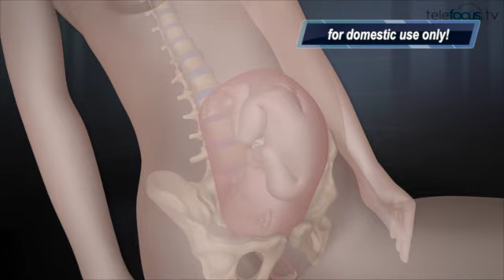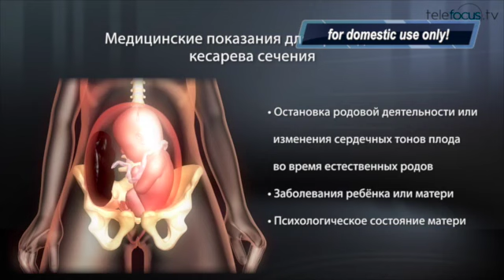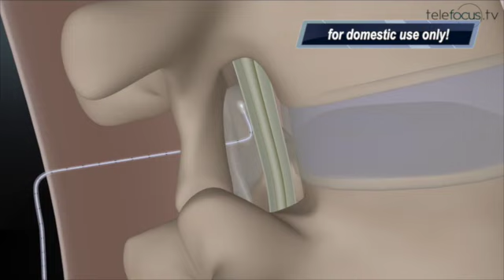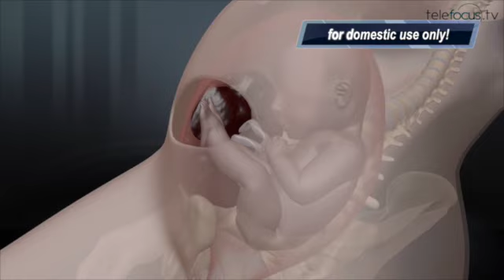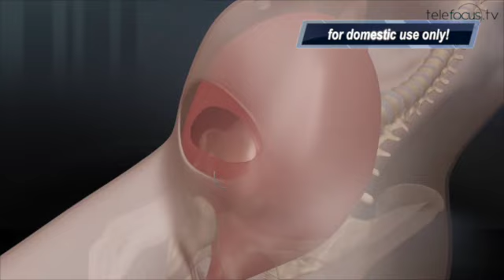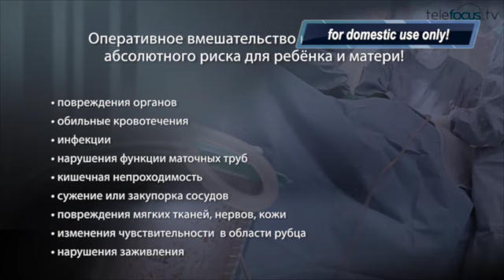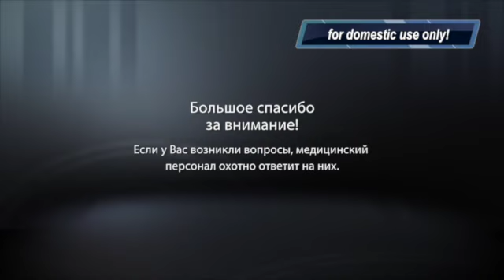Caesarean Section Russische Version (Kaiserschnitt Russischer Text)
Sectio Russisch